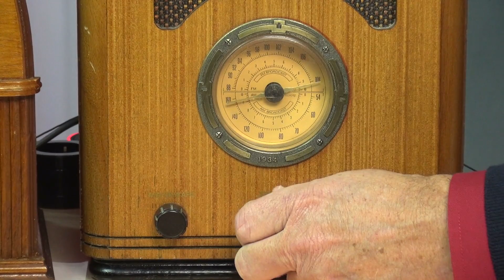Alexa Dot geheim / versteckt im alten Radio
Thema dieser Sendung: Altes Radio mit Alexa

Achtung!
Zum Teil ist nicht der original Aufnahmeton zu hören. Ich hatte zur Demonstration ein Musikstück von Santana aufgerufen welches leise im Hintergrund zu hören war. Obwohl, das Video noch nicht freigegeben war hat YT es für die monetarisierung gesperrt, weil angeblich Sony Urheberrechtsansprüche angemeldet hat. Es ist aber ganz klar nur ein, durch das Urheberrecht gedecktes, Beiwerk und keine Urheberrechtsverletzung. Außerdem konnte Sony das Video noch gar nicht sehen/hören - es war noch nicht öffentlich gestellt.
Mehr dazu im Audiocast am 12. Februar bei CC2.tv.

iele Menschen sind von alten Radios fasziniert. Doch oft muss es nicht wirklich ein originales Radio sein. Oft reicht auch eine gute Nachbildung oder ein "auf alt gemachtes" Gerät. Leider gibt es auf Mittelwelle keinen vernünftigen Sender mehr zu hören und der Klang ist ebenfalls zum Abgewöhnen. Auch der UKW-Bereich bringt oft nicht die gewünschte Unterhaltung. Viele von uns nutzen Streamingdienste um ihre Lieblingsmusik zu hören. Warum also nicht den Charme alter Empfänger mit moderner Technologie verbinden? In diesem Beitrag wird genau das gezeigt. Zudem kann man nun seinen Amazon Dot wirklich und richtig ausschalten,